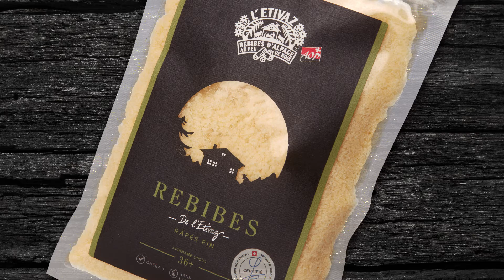L'Etiv'à table ! Asperges gratinées, la dégustation